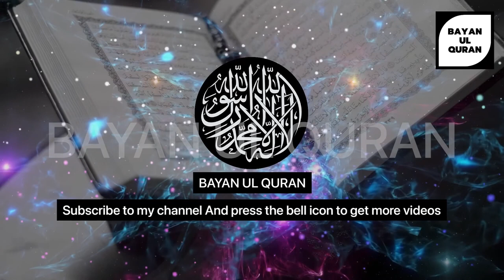Is dunya mein jo bi raha hai wo Allah ki marzi se ho raha hai Dr Israr Ahmed BAYAN UL QURAN